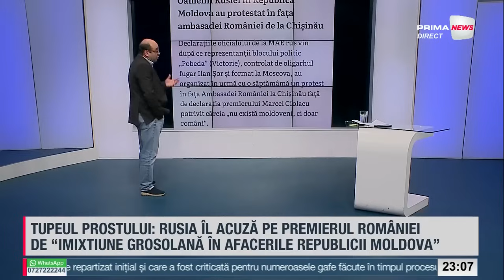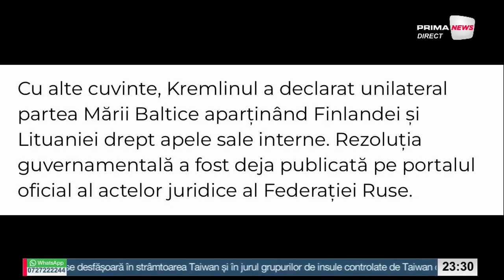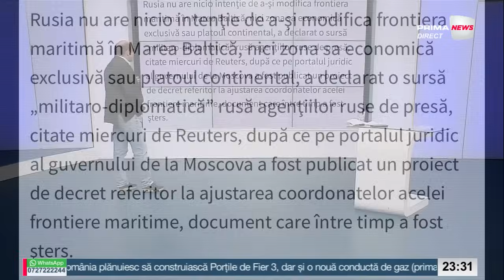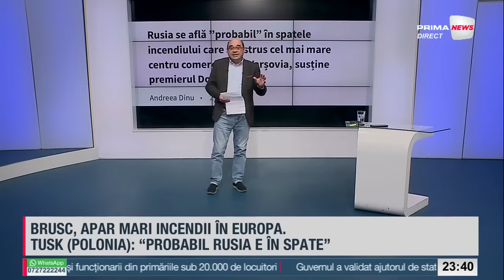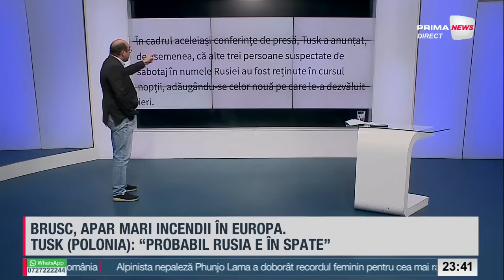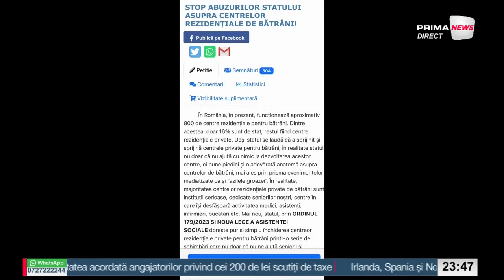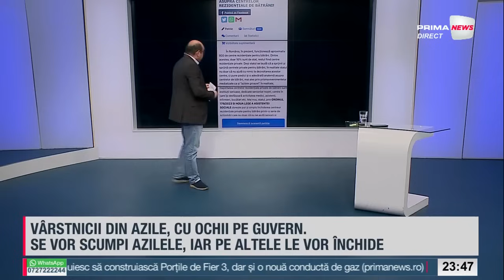România de la A la Z cu Sabin Gherman - 23 mai